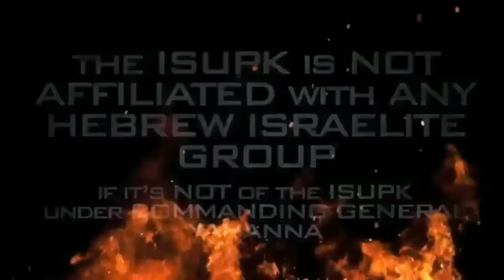EAST INDIAN SIKH vs HEBREW ISRAELITES